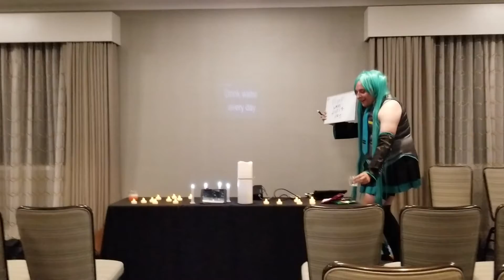Drink water every day.